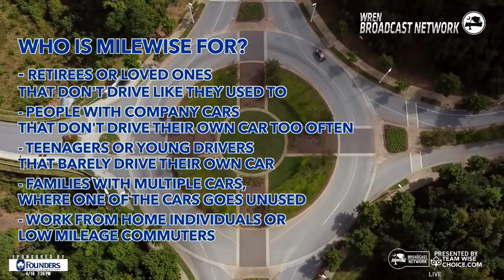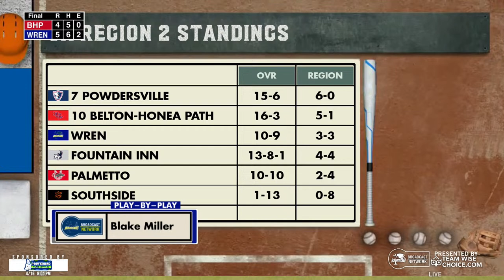Belton-Honea Path vs Wren | SCHSL 3A Baseball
Wren Baseball 2024

Play-By-Play
Blake Miller, David Thompson

Producer/Graphics
Austin Tripp

Camera Man
Ethan Mayfield